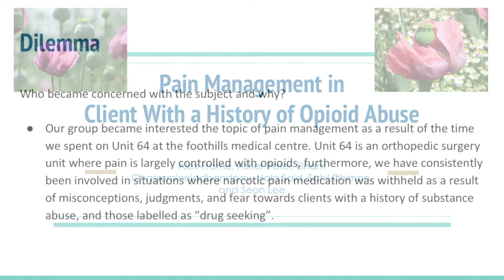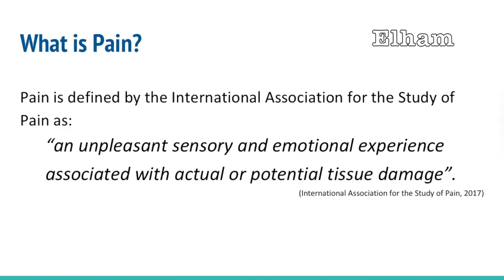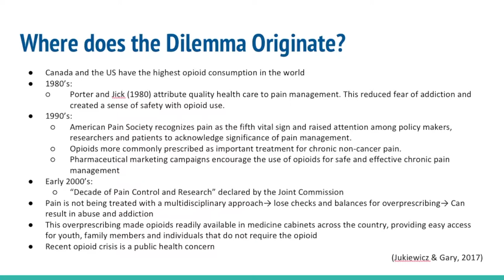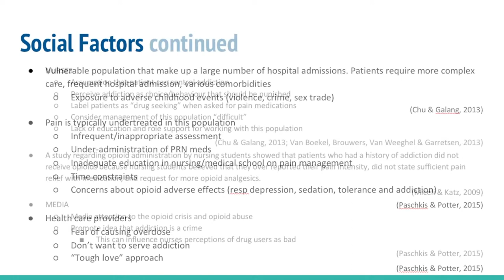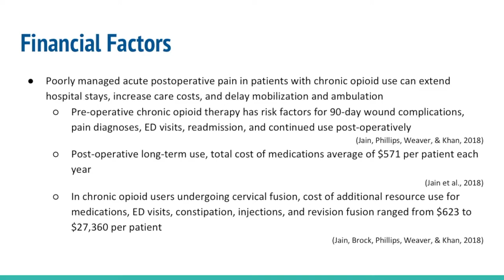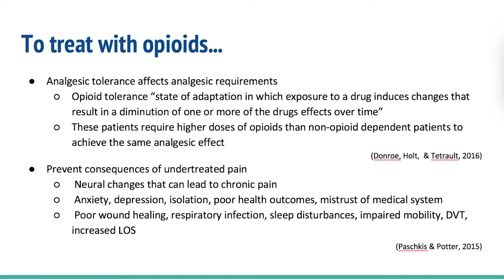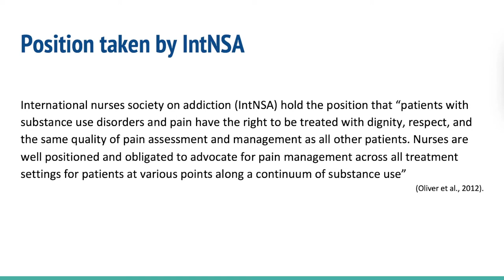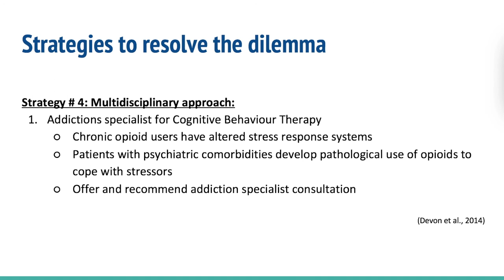Pain management in client with a history of opioid abuse